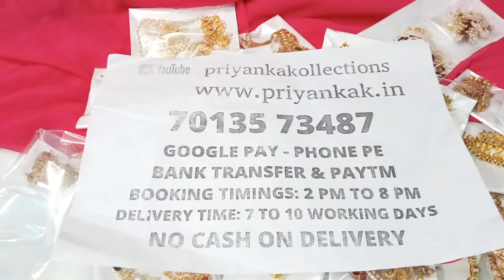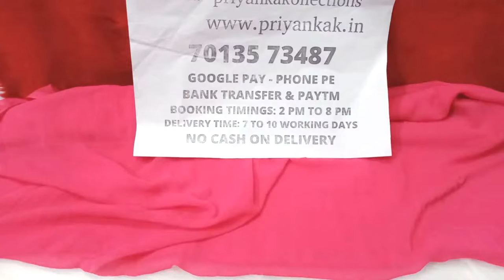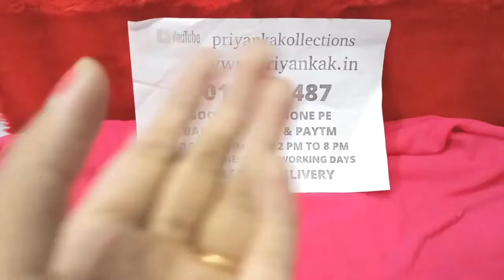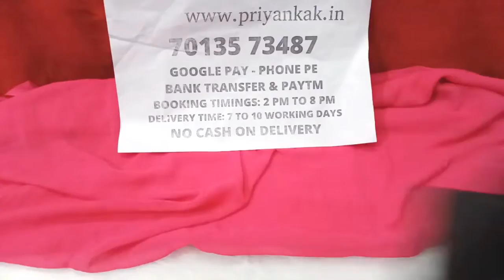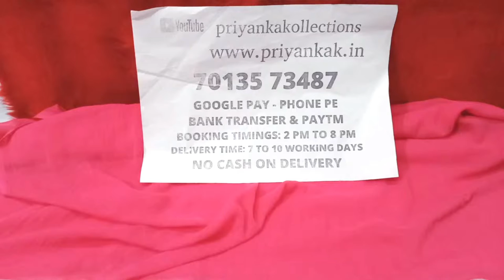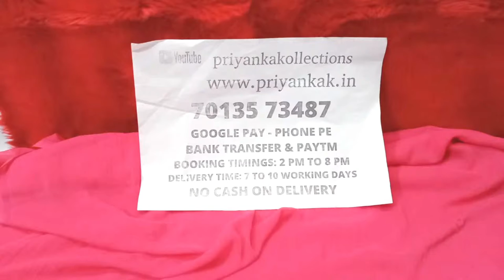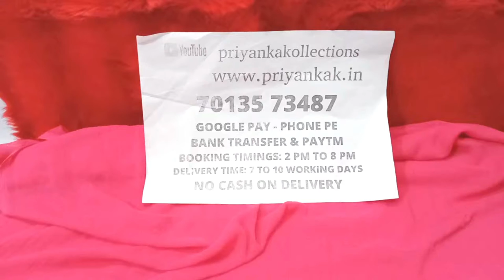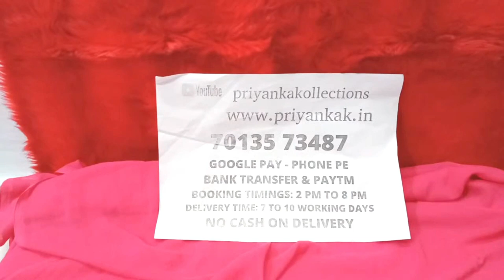New arrivals New models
New arrivals   New models priyanka kollections  | Traditional Jewellery

1.please  send screenshot picture to my WhatsApp  number
2.please check or ask for the  availability
3.No Negotiations ,Prices are  fixed
4.dispatch will be in one or 2 days
5.we will send the tracking number
6.you will receive in product 5 to 7 working days

6.Cz earrings matte finish combo sets necklace long Haram pearl Lakshmi pendant black beeds chains set